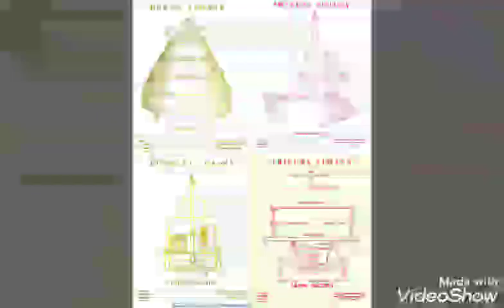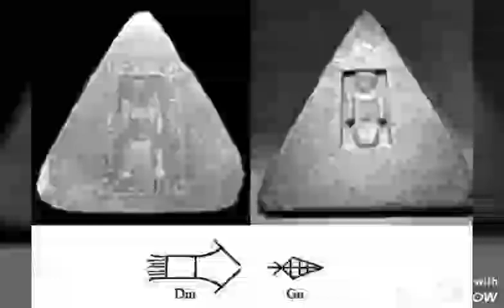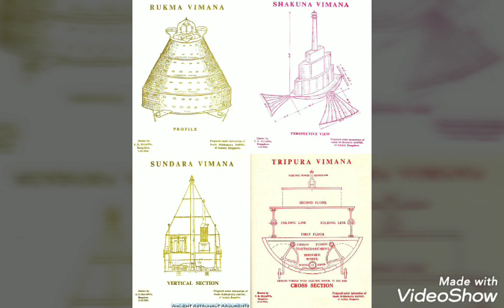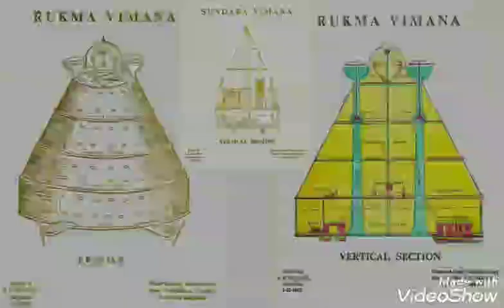Anunnaki Indus Valley Epics- gods and vimanas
Anunnaki Indus Valley Vimana Epics a brief historical doc on vimanas and ancient indian history and the anunnaki connection